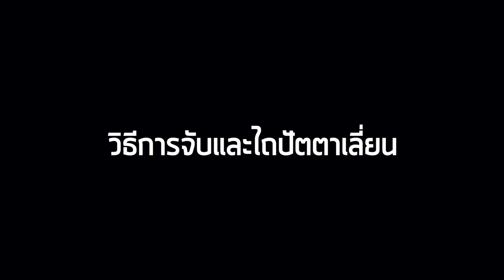Tips 02 How to Use Hair Clipper - วิธีการจับและไถปัตตาเลี่ยน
💈 จะจับปัตตาเลี่ยน ต้องจับแบบไหน? ไถยังไง? 🤔 คลิปนี้มีคำตอบ สอนทั้งวิธีจับและการไถเลยว่าแบบไหนเป็นยังไง ความรู้ทั้งนั้นดูแล้วนำไปใช้กันได้จริง สุดยอดไปเลย~ 👍🏻